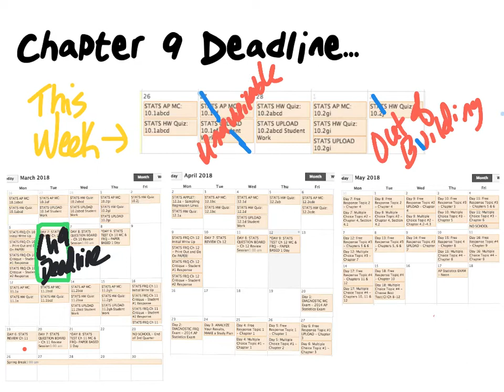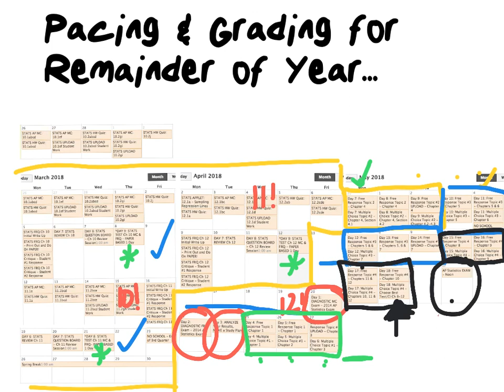Pacing and Grading For End of Year AP Stats